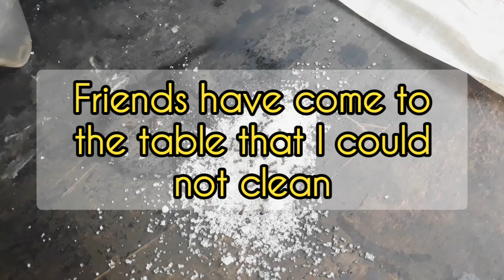They came to my uncleaned table for dine 😂🥰❤️😍👍nature